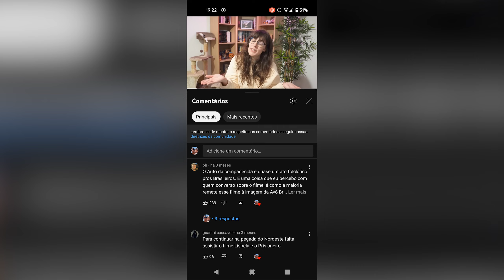Testando a fidelidade da minha esposa com homens de jogos.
ou use o código "scx" para 4 MESES grátis, um desconto xou e 30 dias de cancelamento GRATUITO sem dores de cabeça!

Marisa escolhe quais homens dos games ela CASA, BEIJA ou Marta.